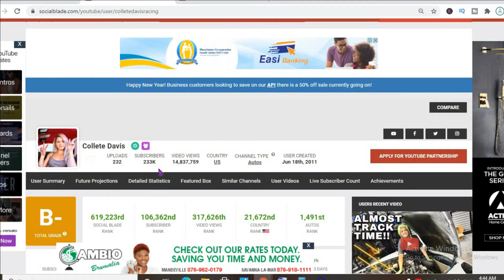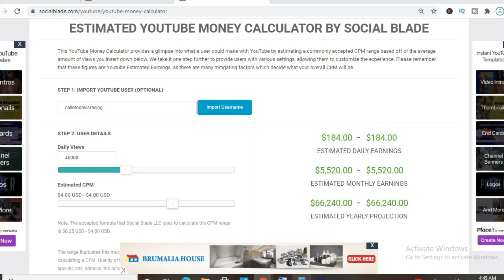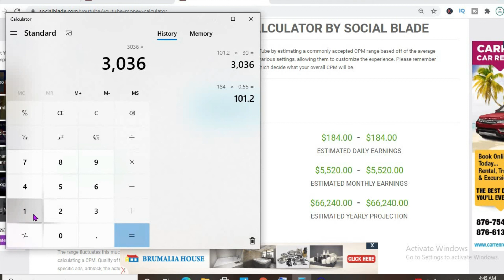How Much Does Collete Davis Make On YouTube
So in this video we are going to talk about how much money collete davis makes on youtube. The money that collete davis makes on youtube is based on the ads on her videos.  collete davis's earnings 2020 and 2021 are discussed within this video. The money that collete davis makes is personally known by her only.